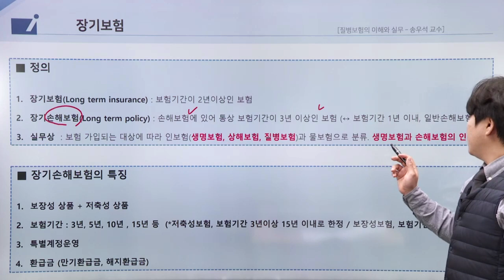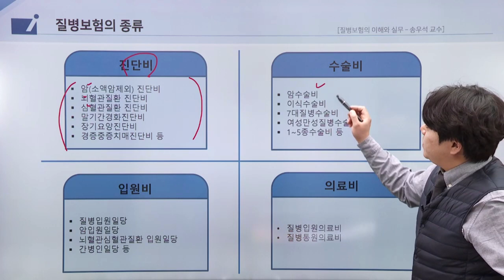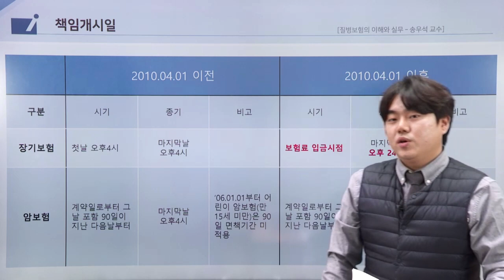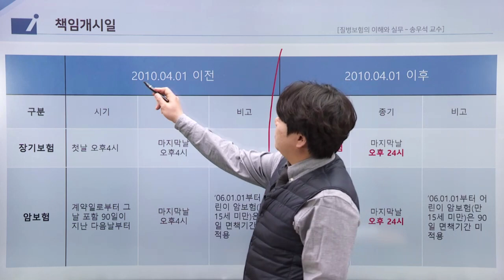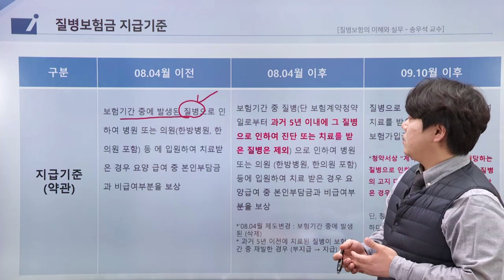인보험 - 질병보험의 이해와 실무